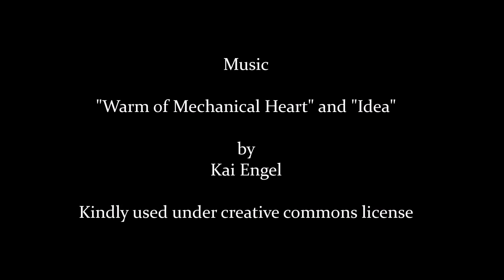Sidemount Wreck Diving Gozo & Malta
A short collection of Sidemount wreck dives in Malta and Gozo Sep-Oct 2015.